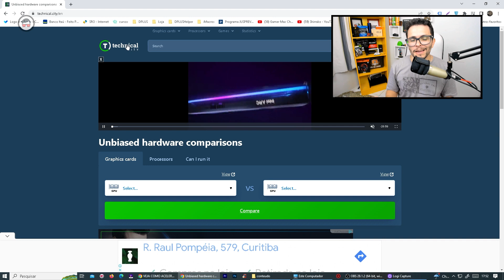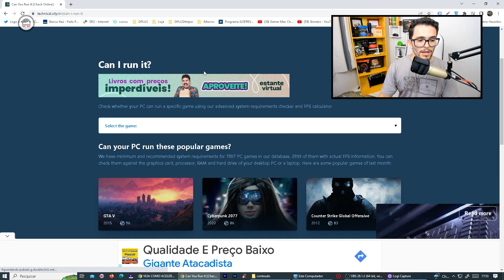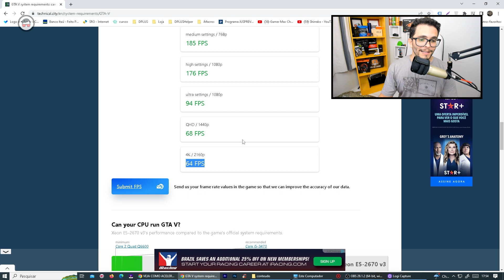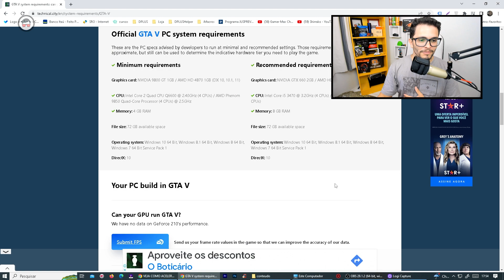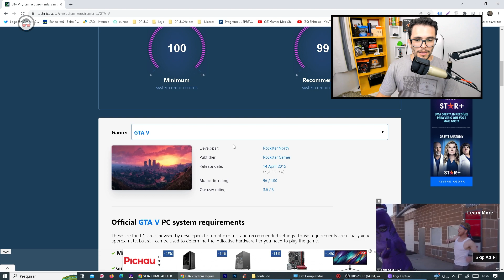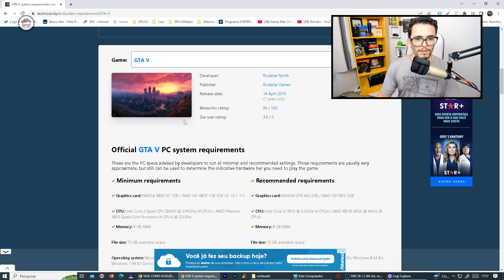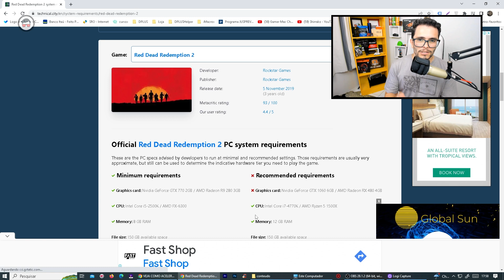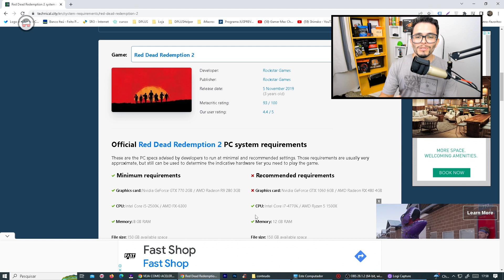RODA NO MEU PC ? Como SABER SE UM JOGO RODA PC ? muito FÁCIL e RÁPIDO em 2023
Quando se trata de jogos para PC, é importante saber se o seu computador atende aos requisitos mínimos ou recomendados para rodar um determinado jogo. Neste vídeo, vamos compartilhar dicas e ferramentas para ajudá-lo a descobrir se um jogo é compatível com o seu PC antes de fazer a compra ou o download.

: :  Windows 10  : :
Windows 10 é uma versão do Microsoft Windows, uma série de sistemas operativos comercializados pela Microsoft. A sua primeira versão de testes foi lançada em 1 de outubro de 2014 e o lançamento oficial foi em 29 de julho de 2015. Foi o sucessor do Windows 8.1. O Windows 10 foi disponibilizado para download via MSDN e Technet como uma atualização gratuita para cópias de varejo de usuários do Windows 8 e Windows 8.1 através da Windows Store e também para usuários do Windows 7 via Windows Update no primeiro ano de lançamento. O sistema recebe novas atualizações de forma contínua, que estão disponíveis sem custo adicional para os usuários, além de compilações de testes adicionais do Windows 10 que estão disponíveis para os usuários do Windows Insider.

■ CONTATO PROFISSIONAL:
■ ONDE PODE ME ACHAR:
■ CONFIGURAÇÃO PC:
- Placa Mãe : Huananzhi BD4 | DDR4 | Max 256GB RAM | ATX Server | USB 3.0
- ChipSet : Intel B85
- Arquitetura :  Haswell
- Tipo de Sistema : 64x
- Socket : LGA2011
- 112 GB de RAM
- Fonte CX750
- 7 Fan Cooler RGB
- 4 SSD.m2 de 1Tb  = 4T SSD.m2
■ Filmagem e Edição :
- Adobe Premiere
- Adobe Photoshop
- 2x Monitores LG Full Ultra HD